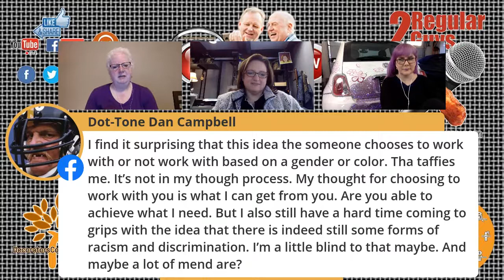WIGD - How to Support Women in 2021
Kristine Shreve and an amazing panel of rockstars are back to join us for the quarterly Women in Garment Decorating podcast. This week we have all 5 of the 2020 REGGIE Nominated category that is meant to recognize the person who is doing the most to raise the profile of women in the industry. These 5 ladies will be discussing, being a mentor, what makes a good role model, encouraging women to be more visible, setting a good example, and more.